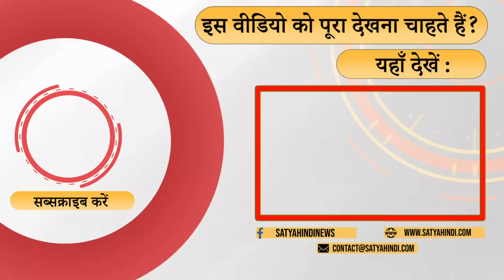Morbi Bridge Accident: Whose negligence took lives? । GUJARAT BRIDGE COLLAPSE । OREVA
मोरबी पुल हादसा : कब, क्या और कैसे हुआ बता रहे हैं मोरबी के पत्रकार हिमांशु भट्ट। Alok Adda.

Morbi Bridge Incident: When, what and how happened, Morbi journalist Himanshu Bhatt is telling.